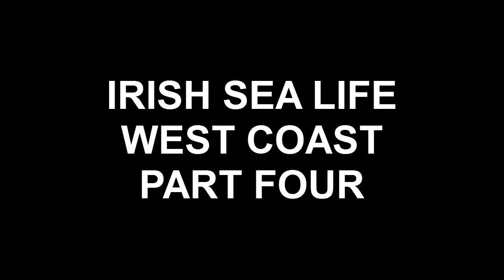IRISH SEA LIFE WEST COAST PART FOUR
Part four - a continued look at some more sea life
on the west coast of Ireland, enjoy...